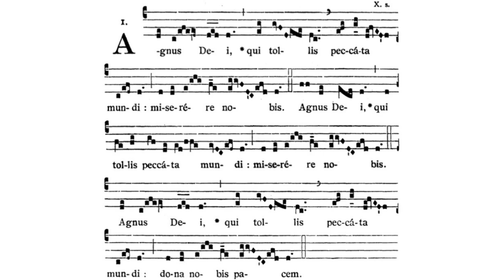Gregorian Chant - Julian D. Jankowski - Agnus Dei (Mass II)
This is the Gregorian Chant Agnus Dei in Mass II sung by me (Julian D. Jankowski).